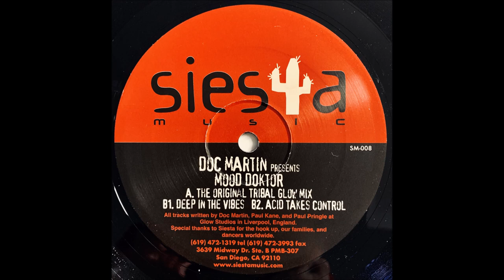Doc Martin - Mood Doktor (Acid Takes Control)